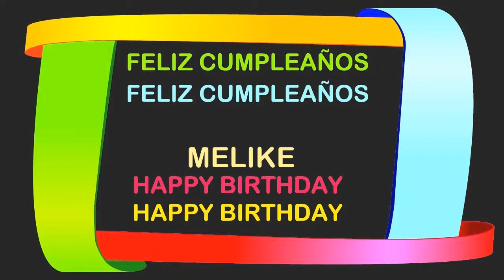Melike Birthday Postcards & Postales